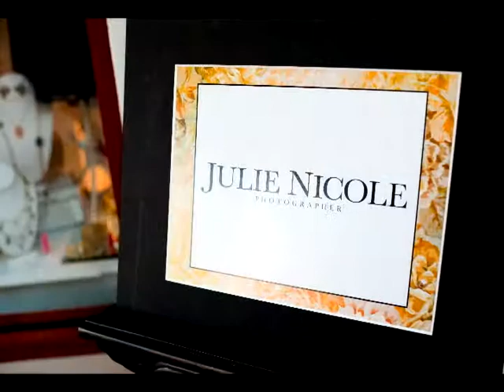The Perfect Pear Store - 14 S. School St Lodi California 2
*** We have moved to 14 S. School St Lodi CA***

- We offer an amazing selection of jewelry, handbags, and accessories that define your style!
The Perfect Pear is committed to offering our customers the best selection of their favorite fashions, bags, jewelry, and accessories at fabulous prices in a fun and feminine atmosphere all while providing top notch customer service.
Owned by Brenda Freeman Vecchiarelli.
Located in charming Lodi, The Perfect Pear is a fresh little retreat for those who love to embellish themselves in pretty accessories, fashionable handbags, and casual chic clothing.
Our designers come from all over the US, including locals.
The Perfect Pear Store - Lodi California 2